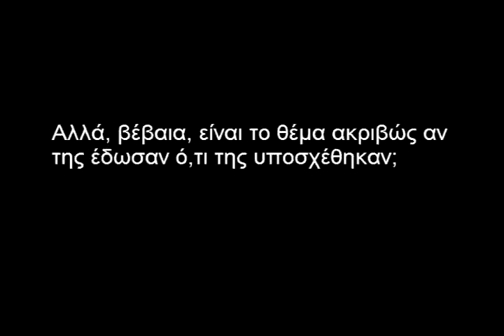Φτωχή γυναίκα πουλάει τα νεφρά της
Σε κάνει να σκέφτεσαι για την ένδοια και την απελπισία.